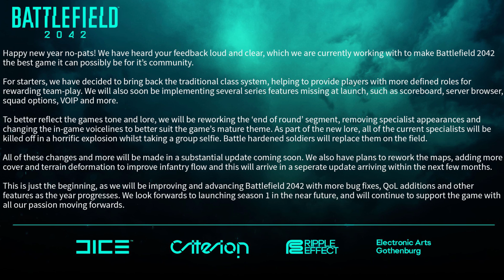This is All We Ask For Dice.